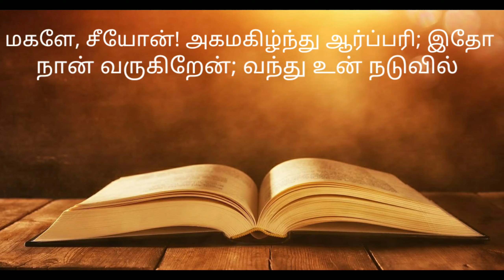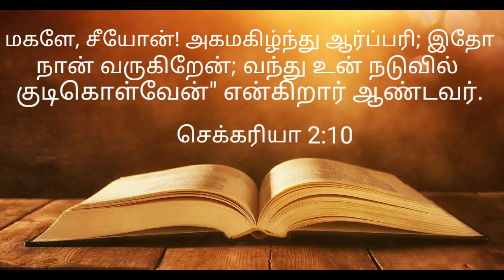இன்று ஒரு அருள்வாக்கு / Sep 17